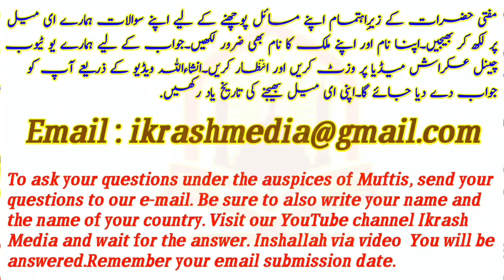Charity ka behtarin tarika our huzoor sallallahu alaihi vasllam ka wakia) By Mufti AbdulMajeed